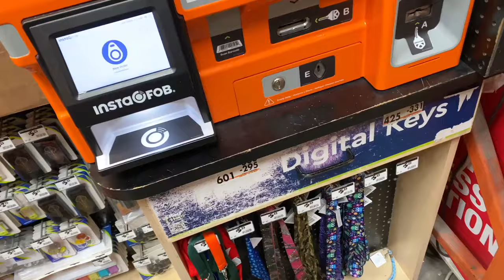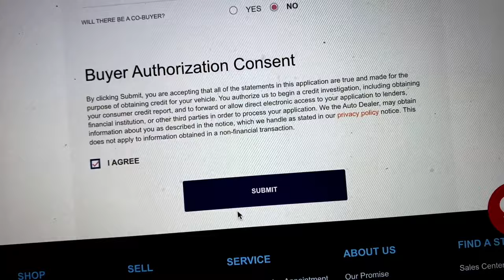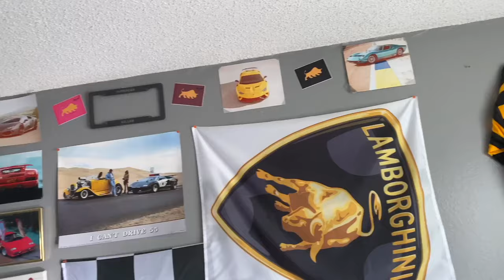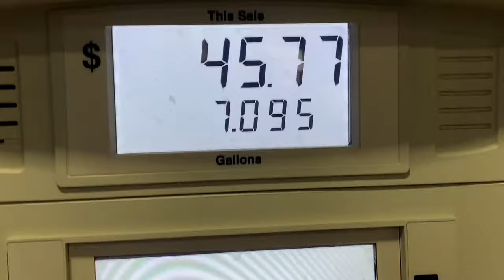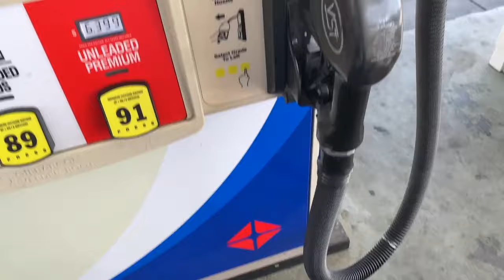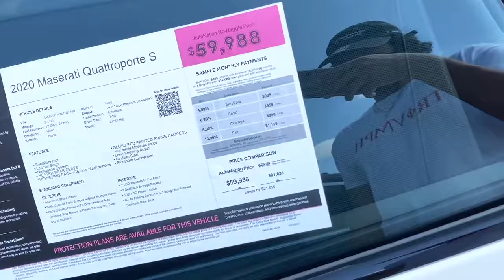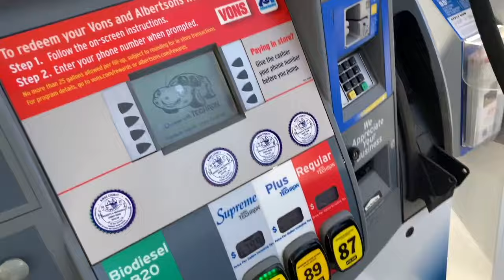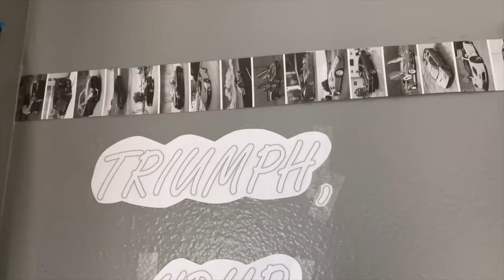Bought DREAM Lamborghini in My 20s